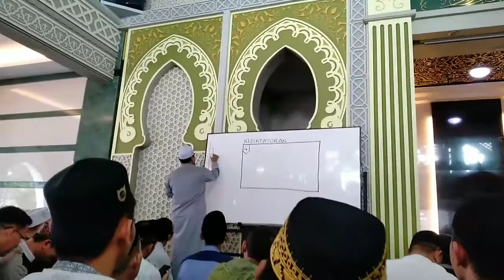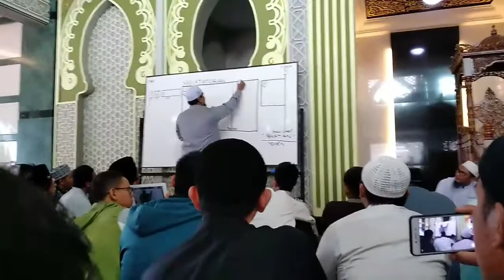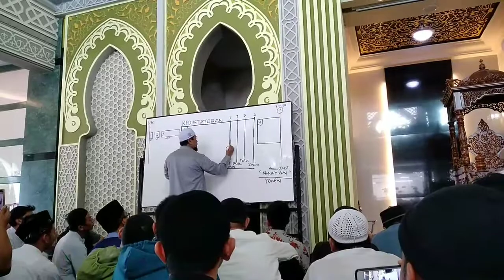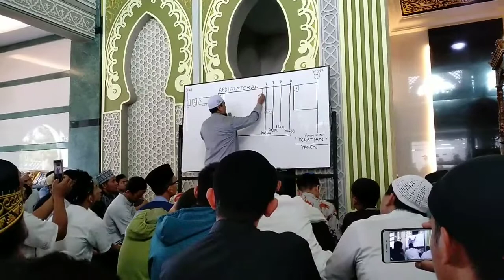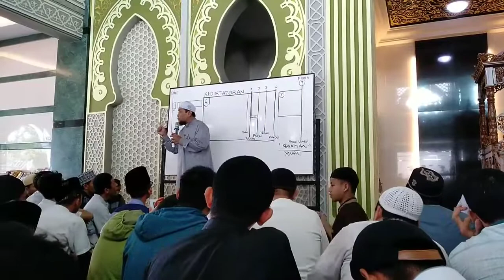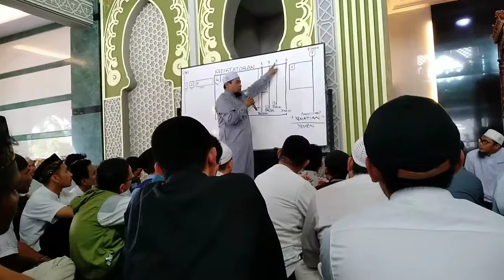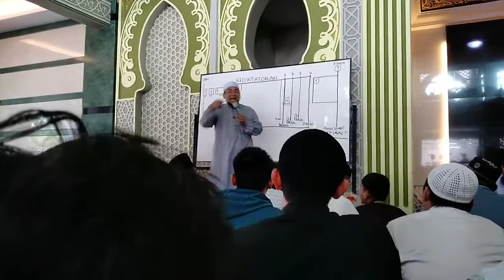Big Vlog Bersiaplah Kiamat Sudah Dekat!!! Ust. Zulkifli M. Ali, Lc, MA. Part 2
Masjid AD-DU'A Puri Way Halim Kajian DHUHA SPESIAL

"Bersiaplah Kiamat Sudah Dekat"
Sabtu 01-Desember-2018 08:00 WIB
Bersama Ust. Zulkifli M. Ali, Lc, MA. Ustad Spesialis Tentang Akhir
Zaman

mudah-mudahan bermanfaat dan bisa menambah semangat untuk beribadah kepada Allah SWT Aamiin Yaa Rabbal Alaamiin Kajian Dhuha Spesial Ust. Zulkifli M. Ali, Lc, MA.